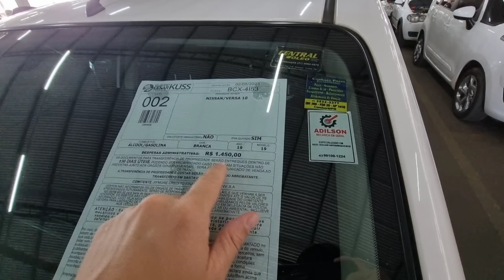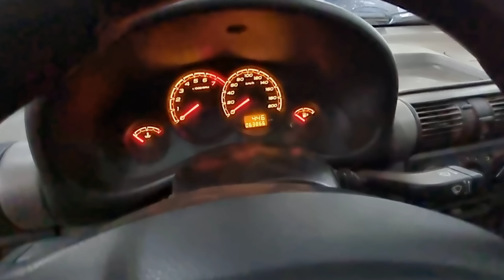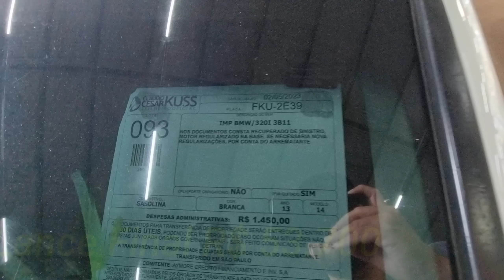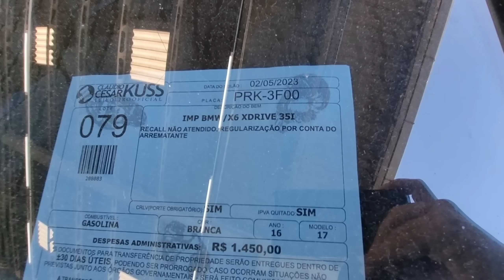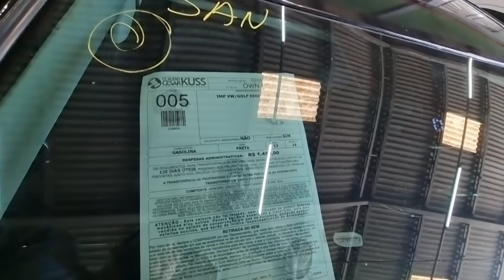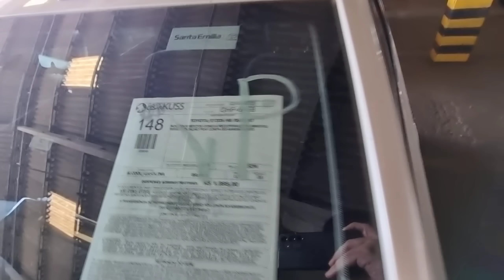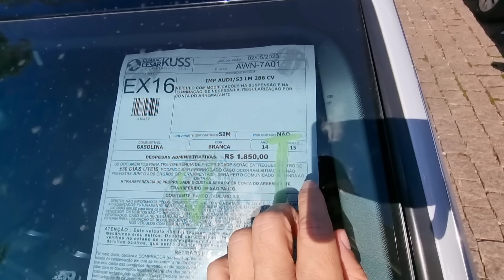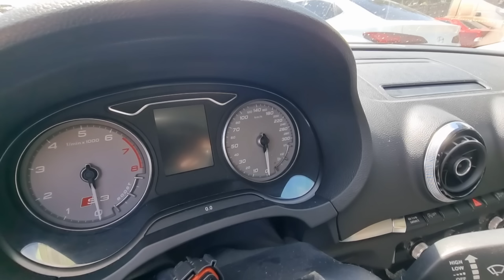CARROS de LEILÃO COMO VOCE NUNCA VIU ! confira de GM Classic a BMW X6 recuperadoS de financiamento.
Carros inteiros e prontos para rodar, tudo que você quer ver está nesse vídeo
sem enganar ninguém, e também podem ser

FINANCIADOS EM ATE 60X PELO BANCO SANTANDER !